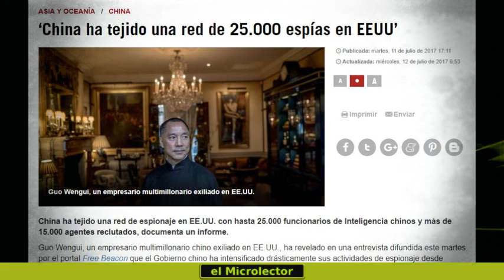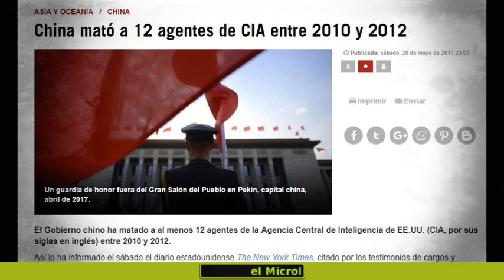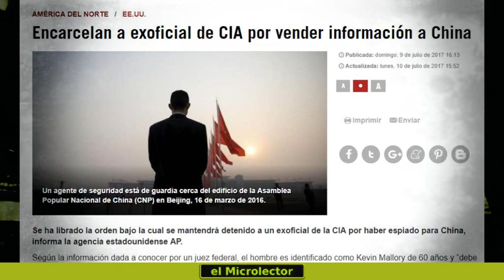CHINA SE INFILTRA EN EEUU CON PODEROSA RED DE 25.000 ESPÍAS